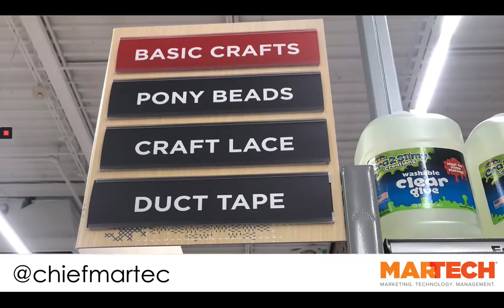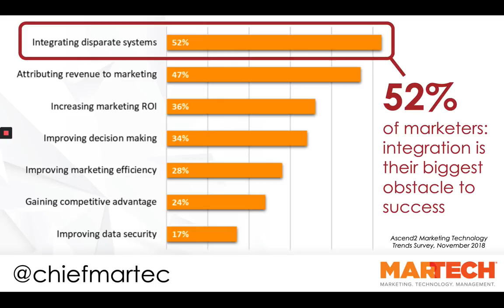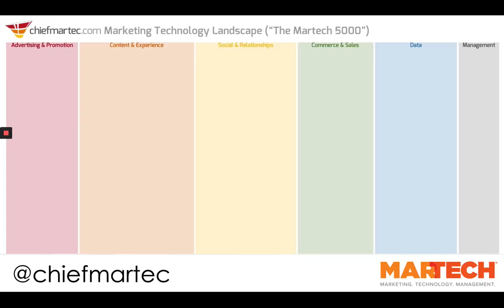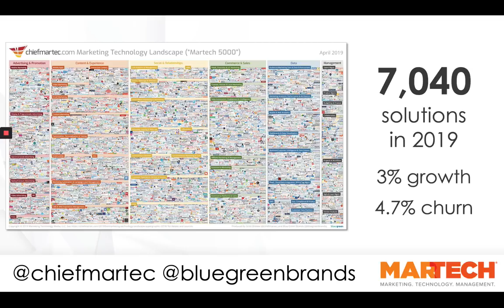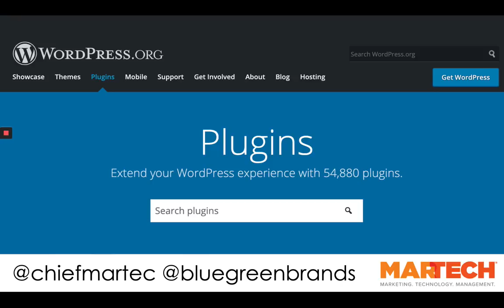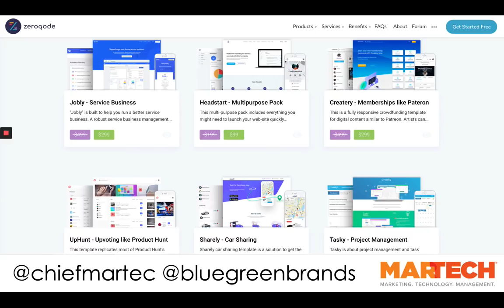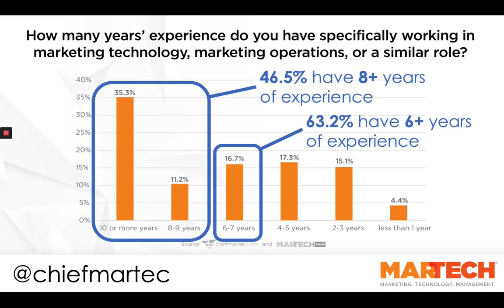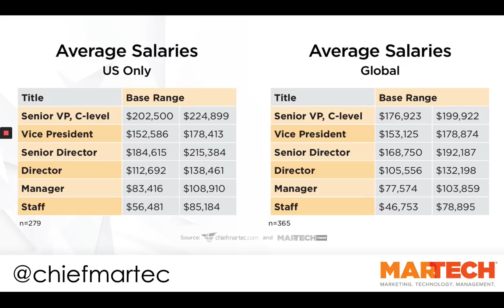MarTech West 2019 Opening Keynote (Recreation)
Weren't able to make the MarTech conference in San Jose that we held earlier this month? I thought you might enjoy hearing a version of our opening keynote, which I recreated in Loom, covering:

- The winners of The 2019 Stackies: Marketing Tech Stack Awards
- 3 trends of the Second Golden Age of Martech
- The release of the 2019 marketing technology landscape (and what we missed)
- Results of the 2019 marketing operations & technology salary survey, including an analysis of martech job responsibilities